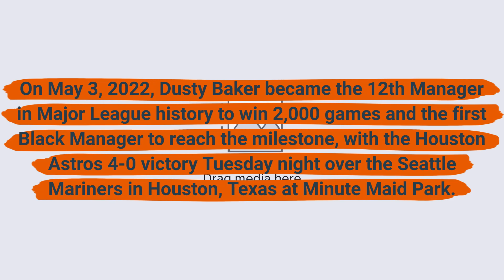Dusty Baker became the 12th Manager in Major League history to win 2000 games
On May 3, 2022, Dusty Baker became the 12th Manager in Major League history to win 2,000 games and the first Black Manager to reach the milestone, with the Houston Astros 4-0 victory Tuesday night over the Seattle Mariners in Houston, Texas at Minute Maid Park.